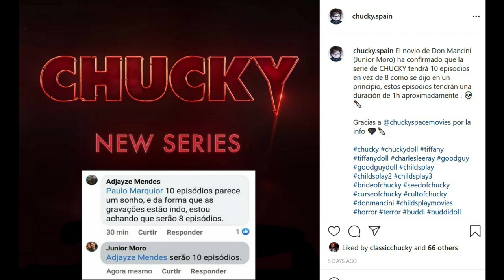CHUCKY | Potential Episode Runtime Revealed For Chucky TV Series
Chucky tv series runtime has been revealed by the supposed significant other of Don Mancini. Not an official announcement but also not hard to believe. Chucky's tv series episodes will most like be 40-45 minutes long, an hour with commercials on syfy/usa. Plenty of time to catch up with Andy, Tiffany, Glen, and many more.